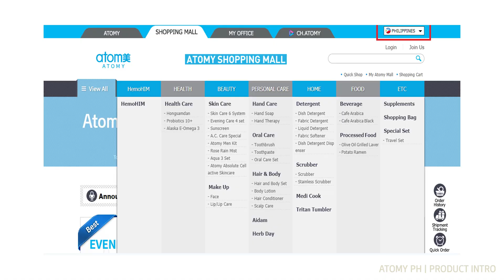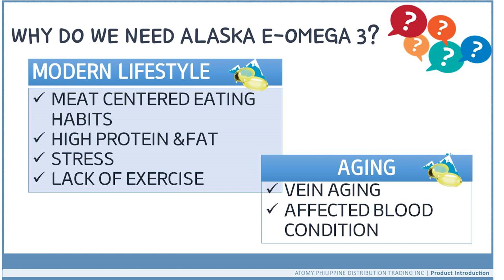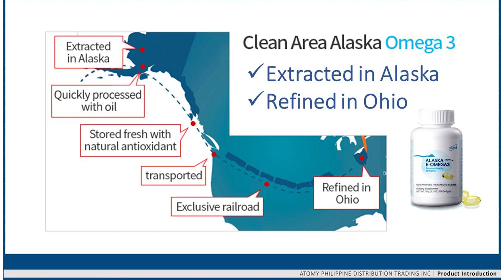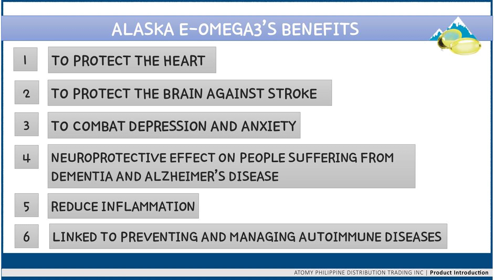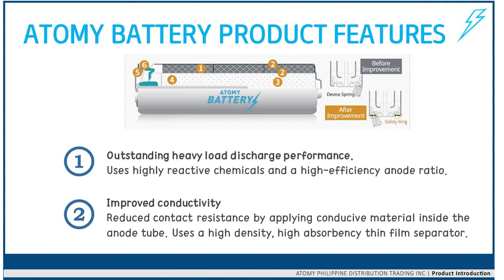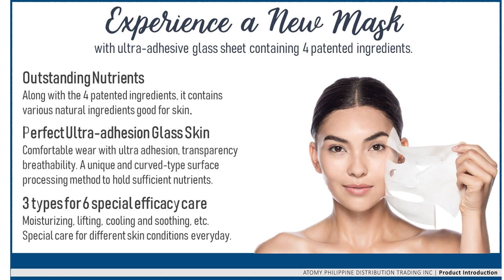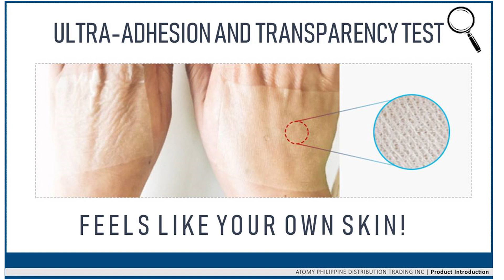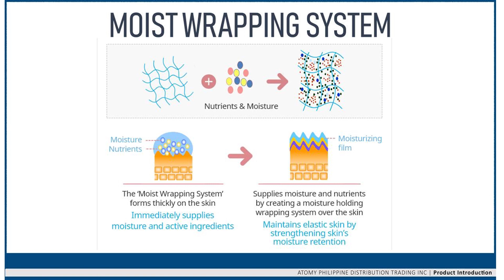Product Introduction (Atomy Alaska E-Omega3, Atomy Battery, Atomy Daily Mask) by DM Anne Dimas